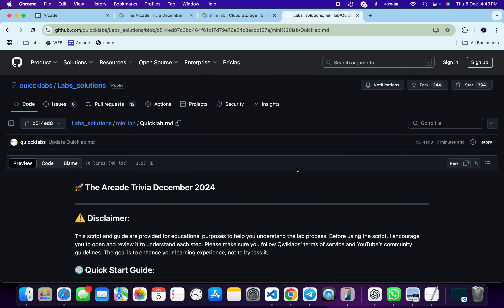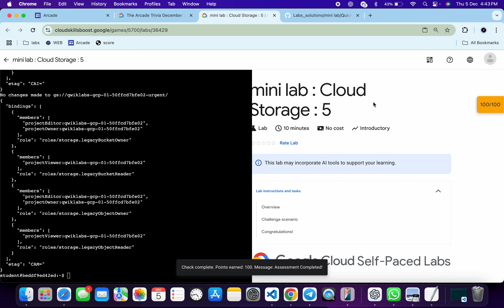mini lab : Cloud Storage : 5 | qwiklabs | trivia | [With Explanation🗣️]